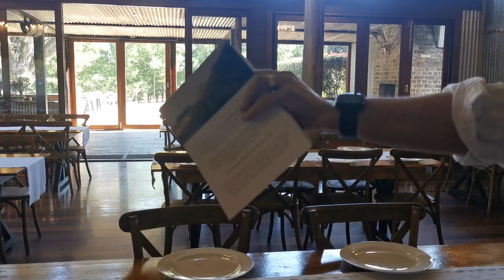TODDLER is SURROUNDED by Duck at the Lake!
My Toddler gets surrounded by ducks at the Lake! Such a beautiful walk and a nice place. We also take a tour of a wedding venue. Will it be the venue we choose?